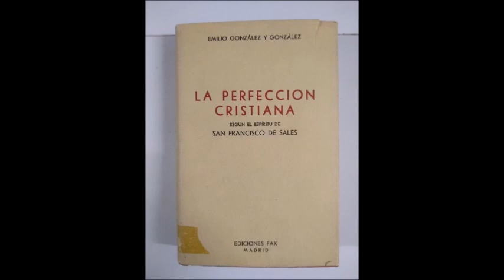Radio Tradición: La Perfección Cristiana 22.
La Perfección Cristiana.
Según el Espíritu de San Francisco de Sales.
Emilio González y González.
SEGUNDA PARTE.
Capitulo 10.
OCIOSIDAD.